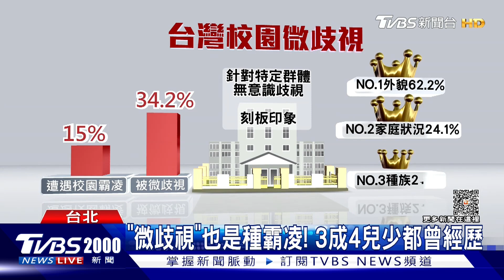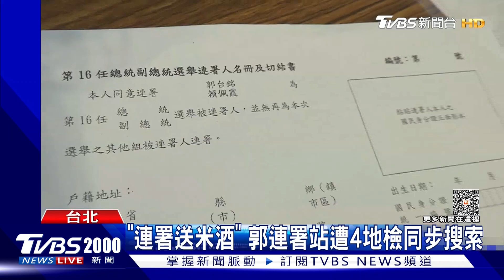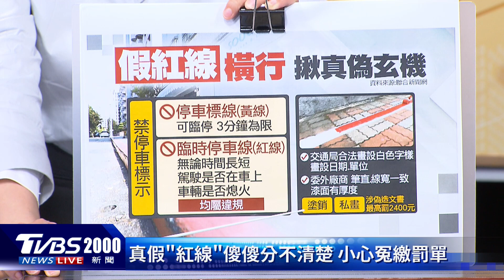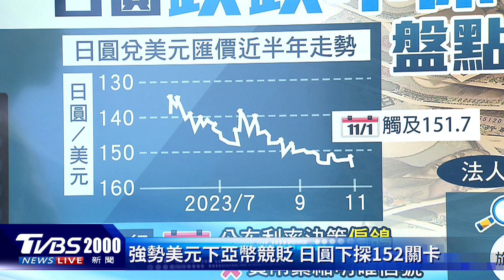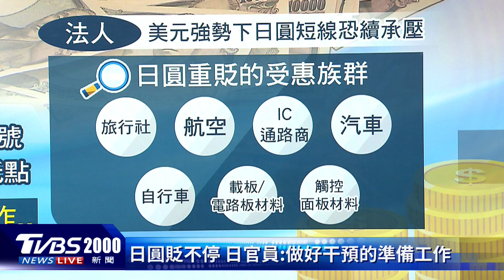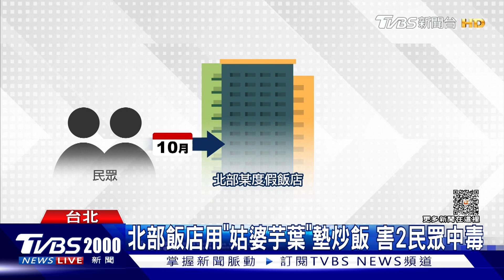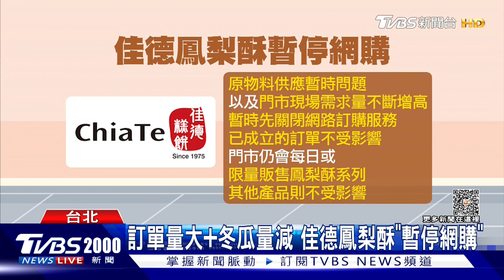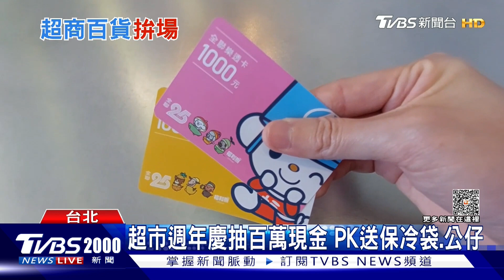大巨蛋將辦亞錦賽車流考驗 陳昇爆性騷首道歉謝謝「她」20231102｜2000新聞直播完整版｜TVBS新聞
歌手陳昇在今年七月時，被一名女設計師爆料毛手毛腳，沉寂一段時間，陳昇終於正面回應！他承認多年來自己有大頭症，因此這次的事件猶如當頭棒喝，向團員、家人道歉，卻並沒有向女設計師承認自己的錯誤。11/18大巨蛋將舉辦亞錦測試賽，預計將湧入上萬名觀賽民眾，今天(11/2)台北市議員會同交通局人員到場考察，發現有多項設施還沒完善，停車場的入場問題，恐怕會造成交通壅塞，另外因為停車場營業登記還沒核發，亞錦賽當天將不能收費。